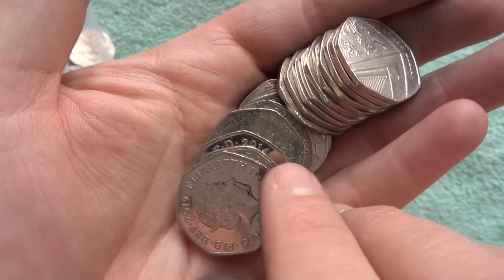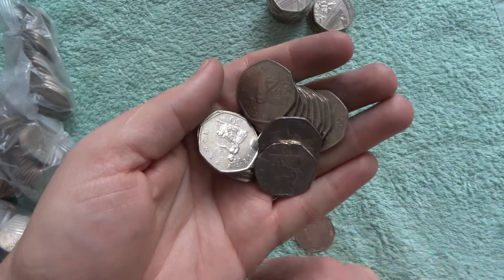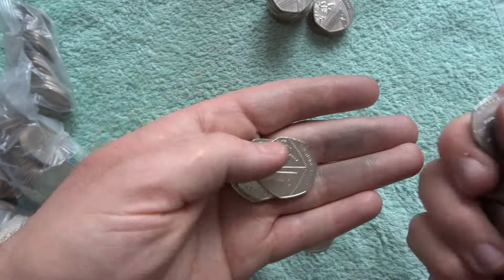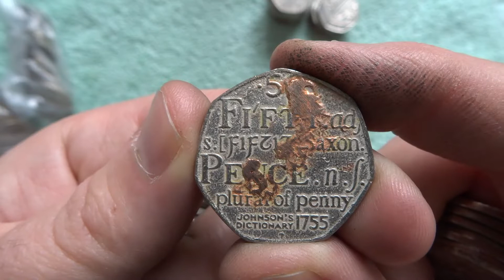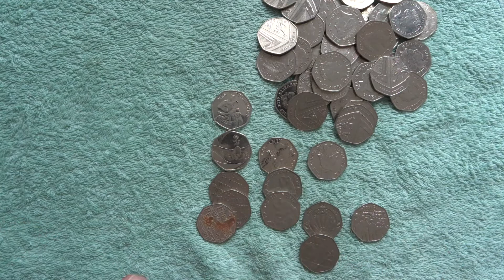What The Heck Is That | 50p Coin Hunt | UK Coin Hunter